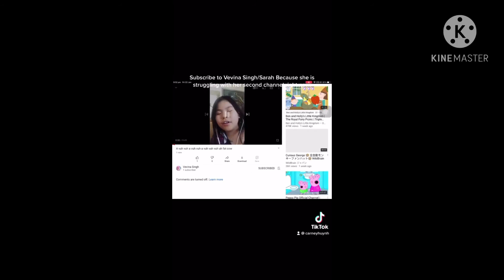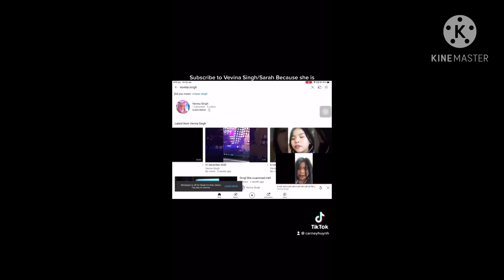My TikToks Complication! 여보세요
Hi guys today i will show you my tiktoks compilcation!

이 틱톡이 저와 사라의 틱톡이라는 걸 아는 것만으로도 우리는 웃기려고 노력하고 있으니이 비디오에 우리가 웃기려고 노력하고 있으니 증오하지 마세요.

Just knowing that this TikTok is the TikTok of me and Sarah, we're trying to be funny, so don't hate this video we're trying to laugh at